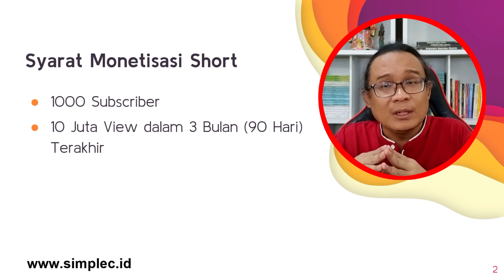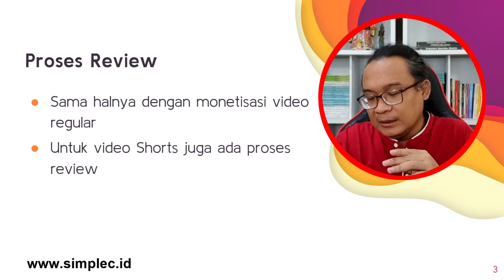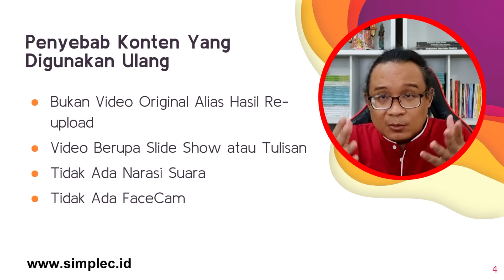Gagal Monetisasi Shorts Karena Konten Yang Digunakan Ulang. Haduh!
Gagal monetisasi Shorts karena konten yang digunakan ulang, monetisasi Shorts ditolak karena konten yang digunakan ulang. Bagi yang suka dengan pembahasan seperti ini, bisa melihat video-video lainnya melalui playlist di Simple Channel.

Terima kasih,
Dukung Kami dengan membeli atau menggunakan jasa layanan yang kami berikan: